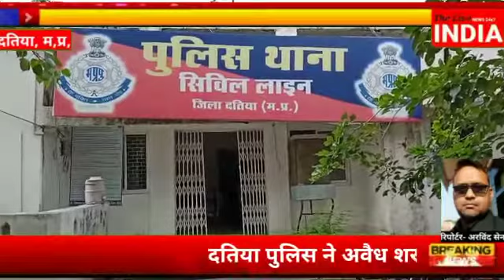दतिया। शराब की फैक्ट्री पर छापा...